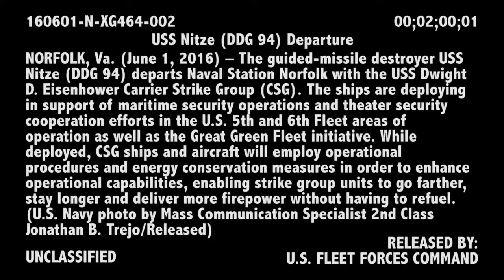USS Nitze DDG 94 Departs Naval Station Norfolk